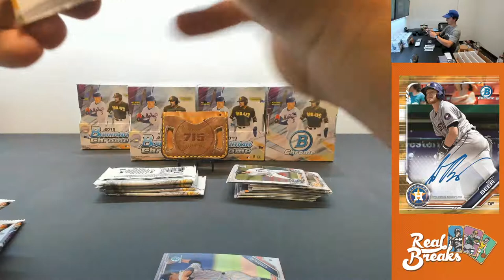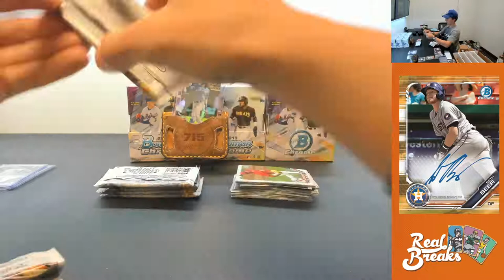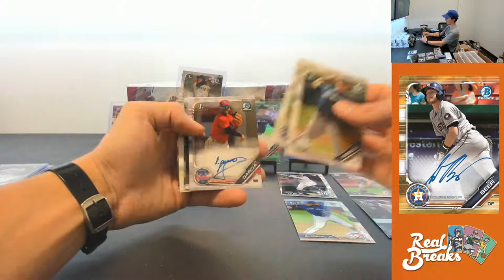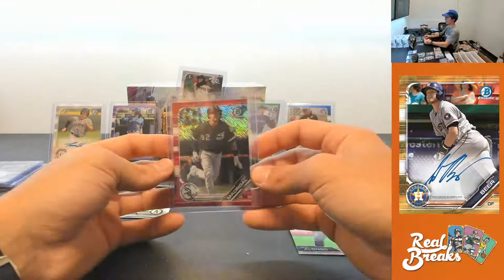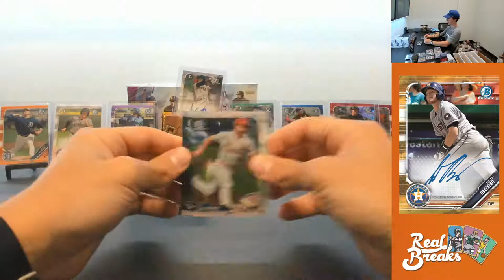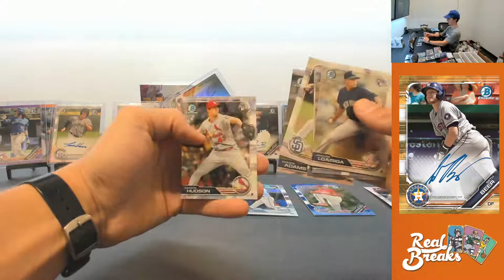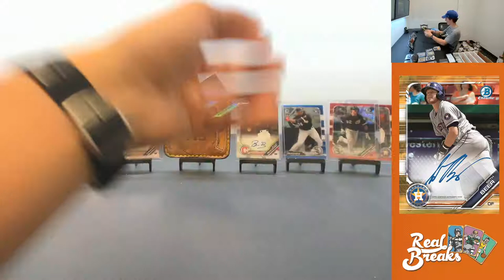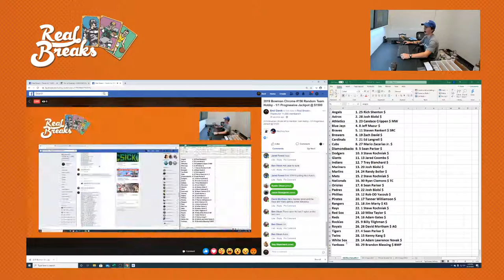2019 Bowman Chrome #156 Random Team Hobby - 1/1 Progressive Jackpot @ $1500